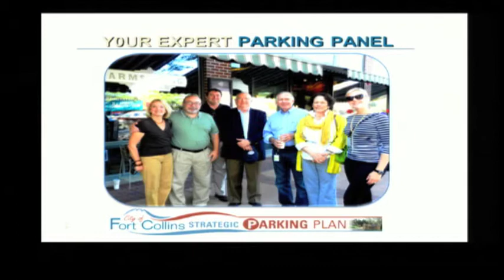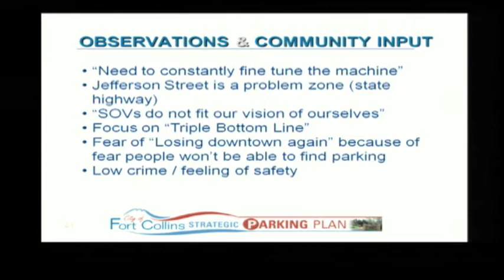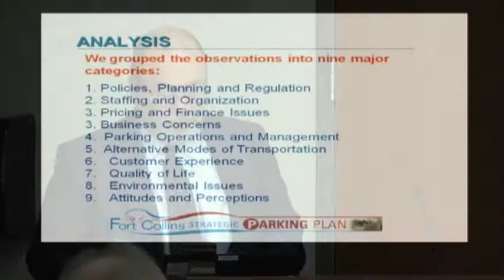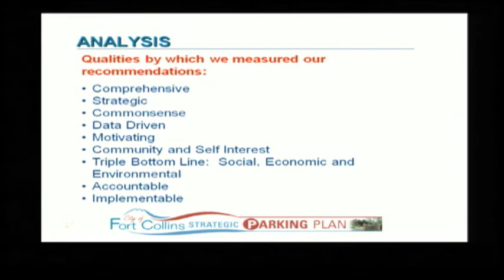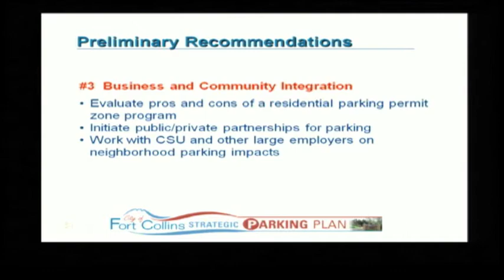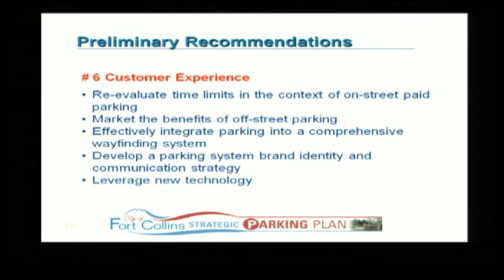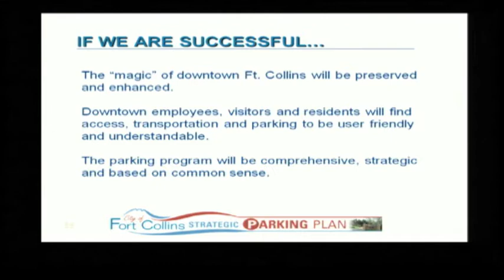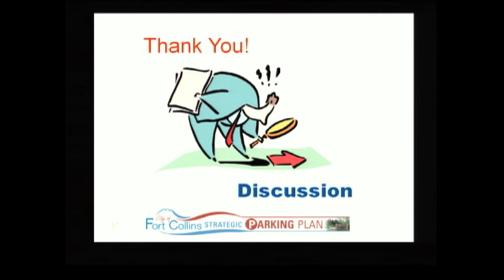Parking Planning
Expert panel discusses parking planning in both Fort Collins and other municipalities around the country.